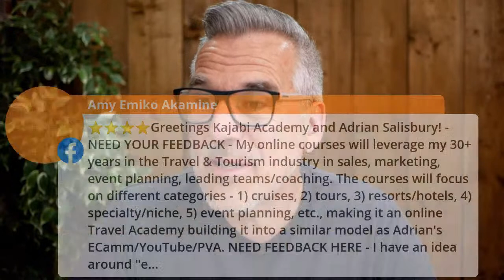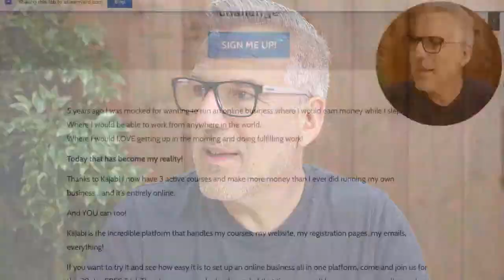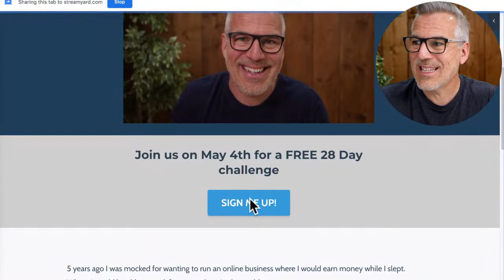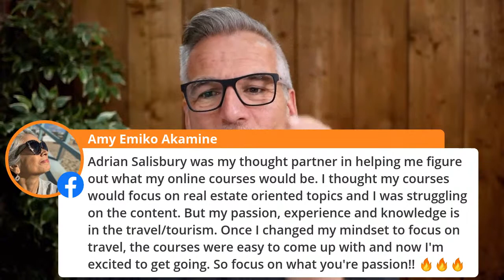How To Start An Online Business Using Kajabi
5 years ago I was mocked for wanting to run an online business where I would earn money while I slept.
Where I would be able to work from anywhere in the world.
Where I would LOVE getting up in the morning and doing fulfilling work!

Today that has become my reality!

Thanks to Kajabi I now have 3 active courses and make more money than I ever did running my own business... and it's entirely online.

Join me on this live training to hear how YOU could be doing the same!